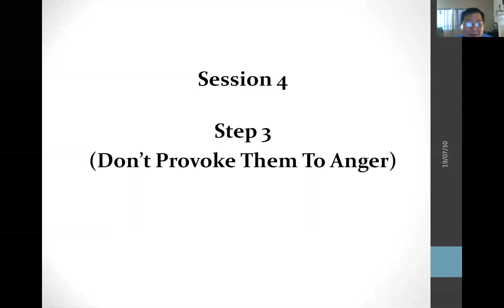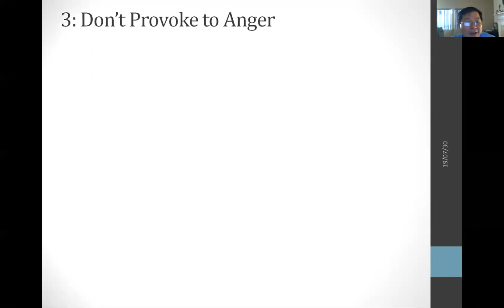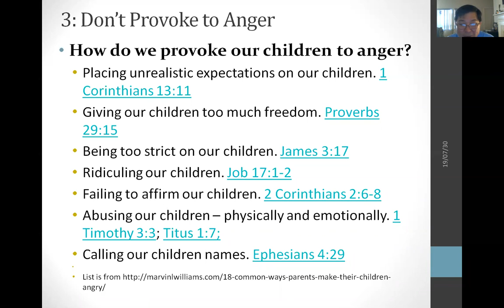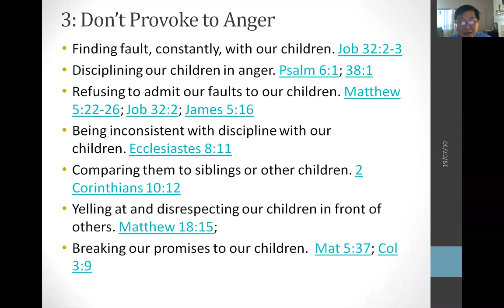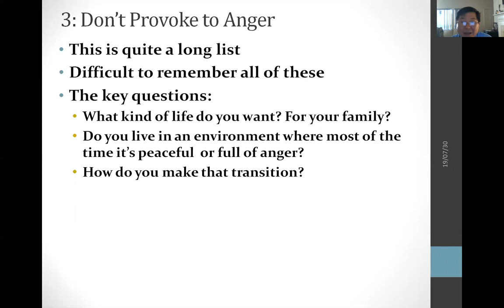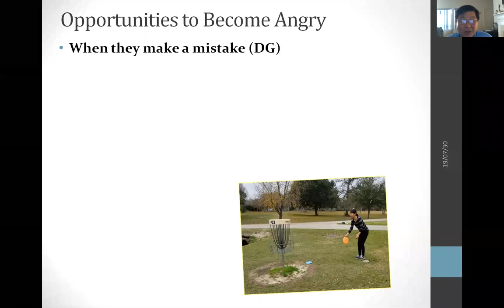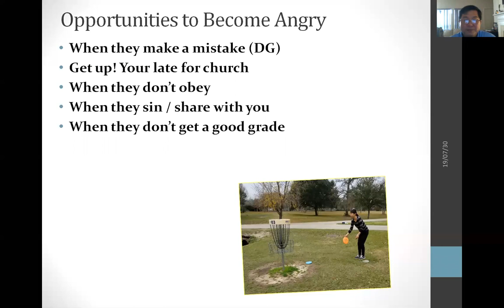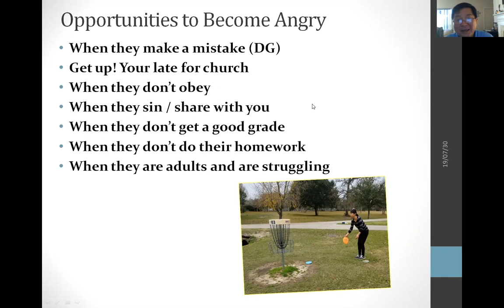RAK Ministry: Kingdom Family 4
Don't provoke your children to anger - live a life of peace